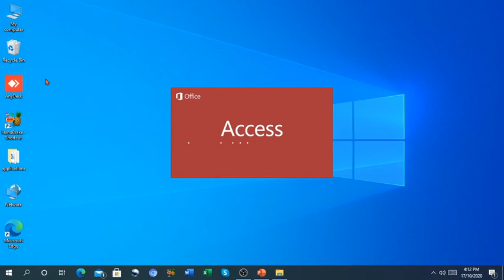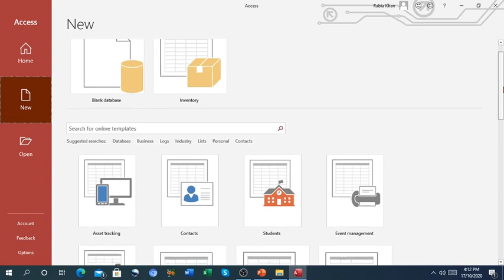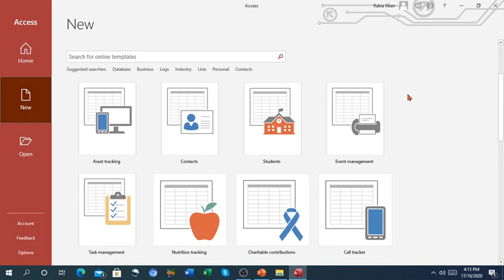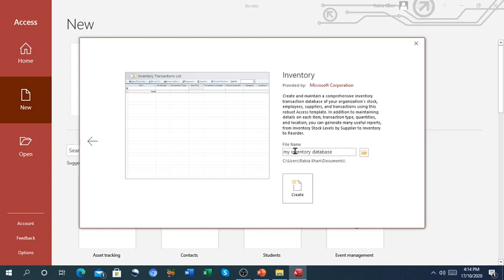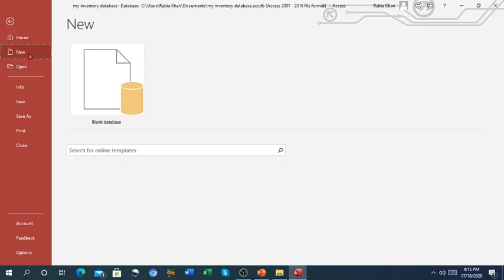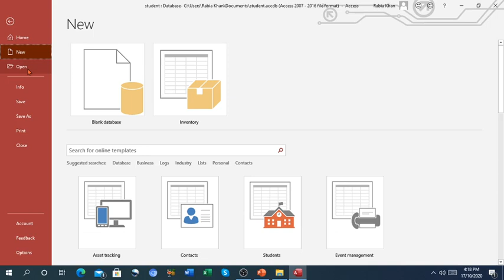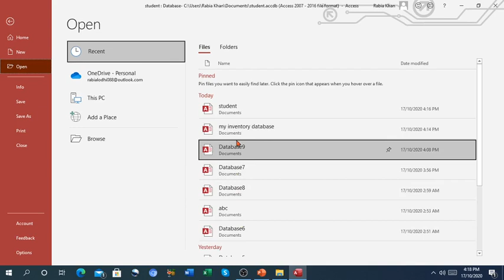FSc Computer Science Book 2, CH 14, LEC 98: How To Create Database In MS Access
- Overview
- Creating new DB
- Opening existing DB